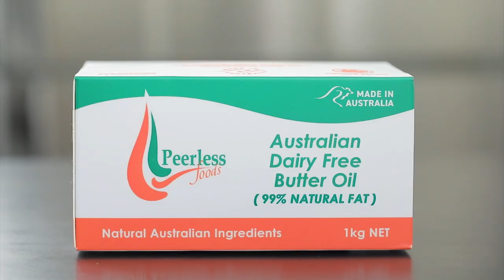รายการ "อดเปรี้ยวกินหวาน" อ.ยิ่งศักดิ์&ครอบครัว ขอเสิร์ฟความอร่อย EP.174 [3/3]